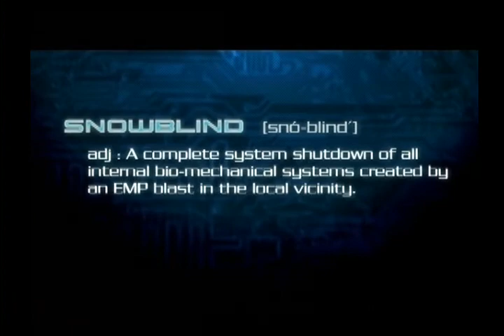Project Snowblind PSU#91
Project: Snowblind is a first-person shooter video game developed by Crystal Dynamics and published by Eidos Interactive in 2005 for PlayStation 2, Xbox and Microsoft Windows. -Wikipedia